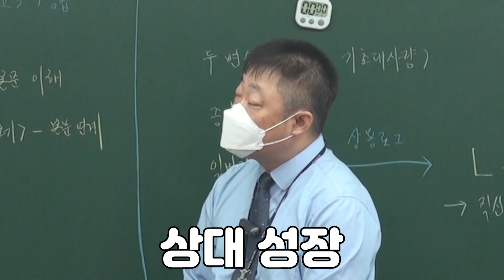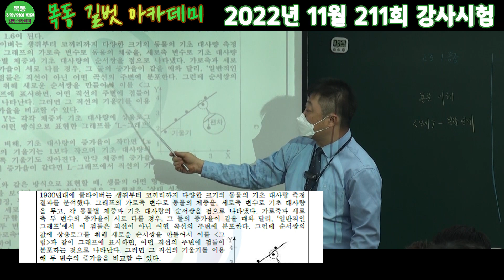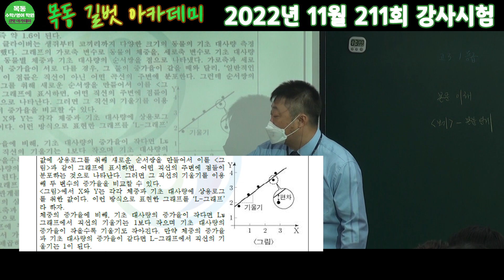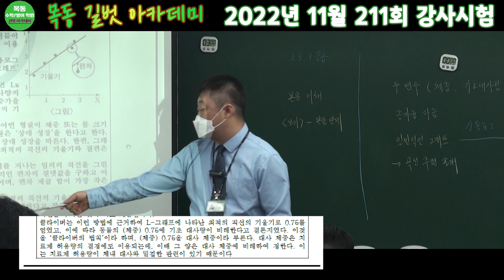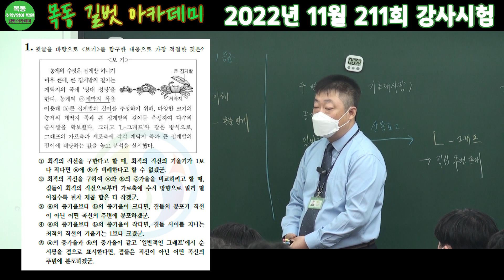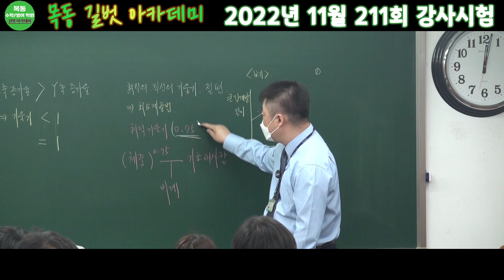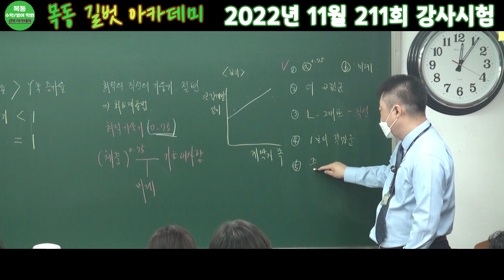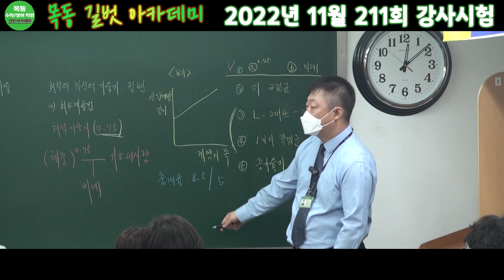2023 수능 국어 오답률 85% 비문학 17번 킬러 문제 완벽 해설[국어과 김호범T]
'00:00 인트로'
'00:10 강의시작'
'00:37  학생 등급 대상 설정'
'00:42  CHECK POINT 설정'
'07:11  문제풀이'
'11:39 출제율 난이도 설정'

국어과 선생님 김호범T의 11월 강사시험 영상입니다.
검증된 선생님이 강의하는 목동 길벗아카데미입니다!!

-편집 정가람